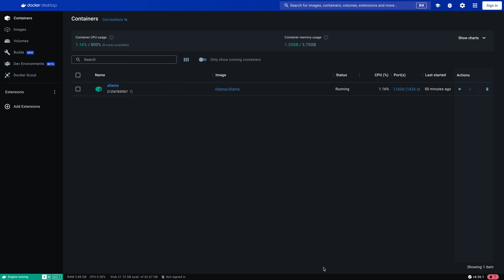Ollama: Run Stable Diffusion prompt generator model with Ollama docker/Command line on MacOS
This is Quick Video on How to  Run Stable Diffusion Prompt generator (Large language model) with Ollama docker & Command line  on MacOS

You can run Stable Diffusion Prompt generator model with docker by attaching volume with below two commands
1) docker run -d -v ollama:/root/.ollama -p 11434:11434 --name ollama ollama/ollama
2) docker exec -it ollama ollama run brxce/stable-diffusion-prompt-generator

brxce/stable-diffusion-prompt-generator is fine-tuned on 74k Stable Diffusion prompts to convert input to a stable diffusion prompt which can then be passed to a Stable Diffusion model to generate an image.